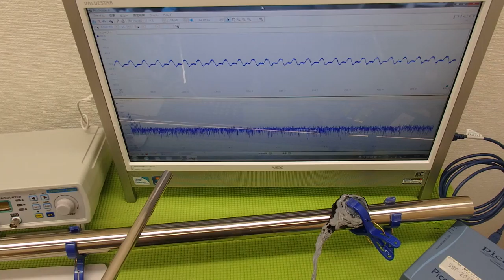‹メガヘルツ›の超音波発振制御技術 ultrasonic-labo